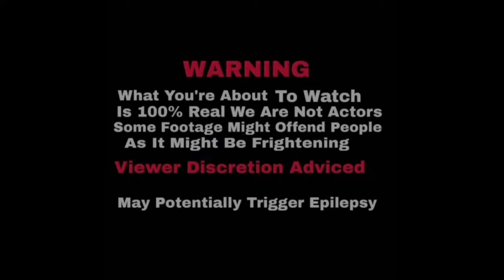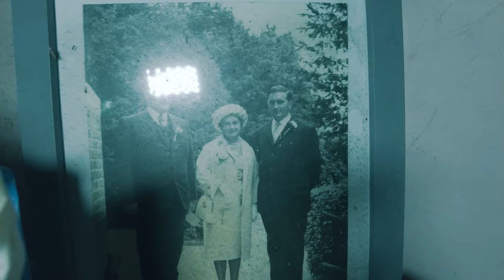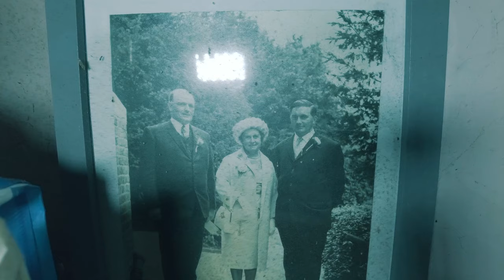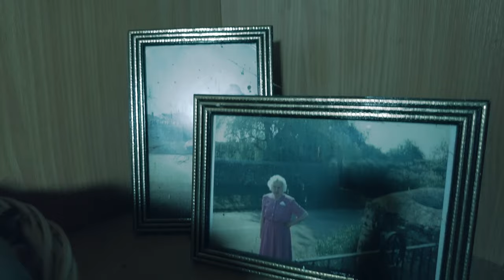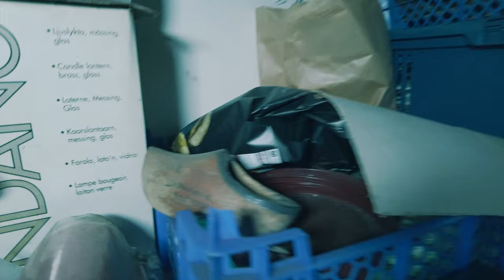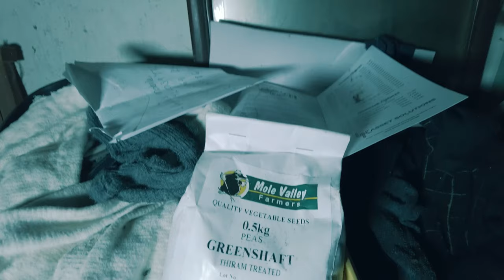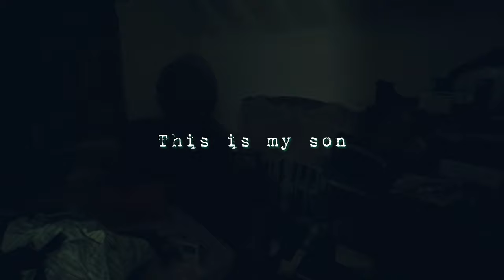A REAL CREEPY ENCOUNTER WITH GHOST CHILDREN INSIDE THIS ABANDONED HOUSE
In The Heart Of A Dense  Wooded Area Stood A Eerie ,Old Abandoned House .It's Weathered Exterior Whispered Tales Of Forgotten Memories.This House Known As Bob's Abandoned House Held A History That Stretched Back To World War 2 .Bob A War Veteran Once Resided Withinn It's Walls .How Ever Fate Dellt Him A Crual Hand When His Dear Wife Passed Away Before Him leaving Bob Filled With Sorrow And The Once Vibrant Well Maintained  House Slowly Succumbed To Neglect As Bobs Health Declined .

1*.we do not  intend to harm anyone or offend anyone by filming this location.✔️

2. *We do not break in we use entry points that are already open to access ✔️

3. *We  do not steal or damage  property we are respectful of other people's belongings that are sadly 🍬left to Rot away .✔️

4.*We investigate respectfully to find history about the location 👻✔️

*EQUIPMENT USED*

DJI Ozmo Pocket

Robert's Radio EBay
Rem-pod  made by Simon Cox ICT

LINKS